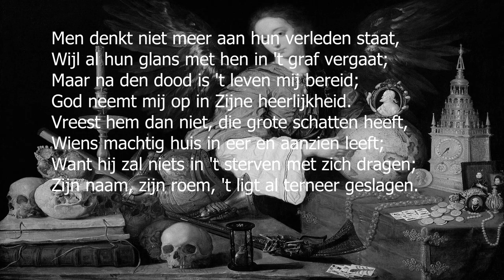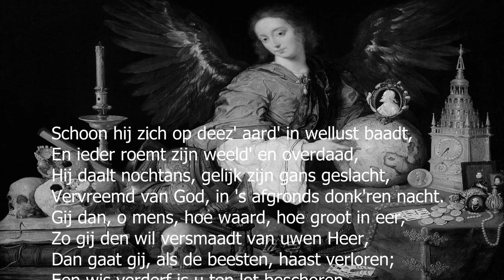Die Wollust Dieser Welt - BWV 20 - J.S. Bach - classical guitar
BWV20 - appears to be a not very well known piece of Bach. I came across the tabs in the "70 Bach Chorales - for easy classical guitar" book, from Mark Phillips. The title translates to 'The Pleasures of this World". The picture in the background is Antonia de Pereda's 'Allegory of Vanity'.

addendum. BWV20 appears to be a different piece all together. Perhaps Phillips got the title wrong. Die wollust Dieser welt - sentence is in the cantate BWV 20 'O Ewigkeit, du Donnerwort', though